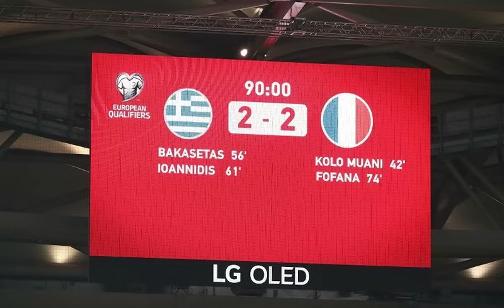Ελλάδα-Γαλλία 2-2: Τα σχόλια των παραγωγών του bwinΣΠΟΡ FM 94,6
✔️Καθημερινό ρεπορτάζ
✔️Ενδιαφέρουσες συνεντεύξεις
✔️Σχολιασμός αγώνων και επικαιρότητας
✔️Περιγραφές αθλητικών στιγμών που κανείς δεν θα ξεχάσει

Ακολούθησε τον bwinΣΠΟΡ FM 94,6 παντού για να μη χάνεις τίποτα!